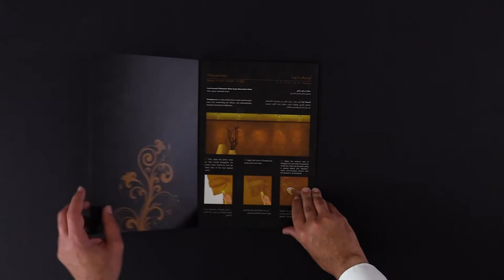Omega Luna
OmegaLuna

Shiny & silky decorative paint

OmegaLuna is a high quality interior water based decorative paint with outstanding shiny silky effect